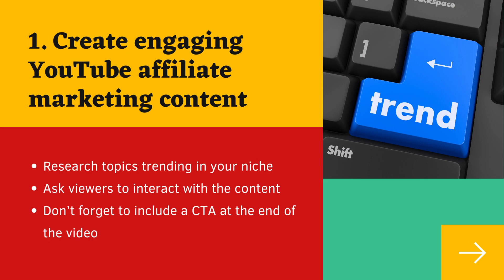YouTube Affiliate Marketing 101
Are you looking to make some extra money through affiliate marketing? Then YouTube might be the perfect platform for you! In this video, we'll walk you through the basics of YouTube affiliate marketing and share with you some of the best strategies to get started. From creating engaging videos to optimizing your videos for SEO, we share everything you need to know to make money through YouTube affiliate marketing.

Here's a quick look at what this video highlights -

What is YouTube affiliate marketing?
YouTube affiliate marketing tips
  *Create engaging YouTube affiliate marketing content
  *Use the right keywords with your content
  *Optimize your video title, description, and tags
  *Create imaginative video thumbnails
  *Add chapters to your videos
  *Be transparent about affiliate links in your videos

Read the full article for some detailed guidance on successful YouTube affiliate marketing